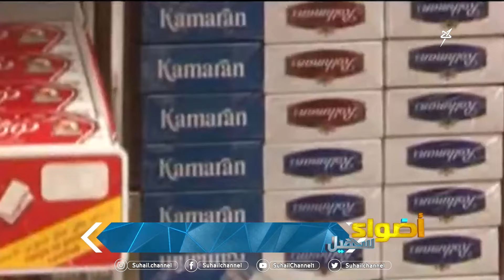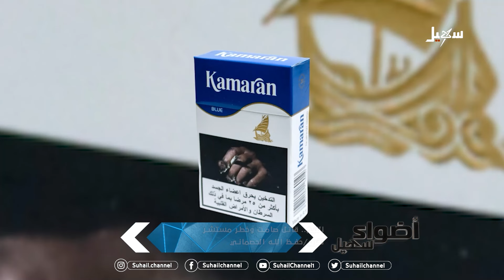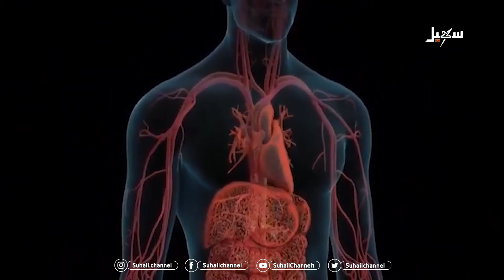التبغ.. قاتل صامت وخطر مستشر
تقرير/حفظ الله الحصماني

 قناة_سهيل# ‪